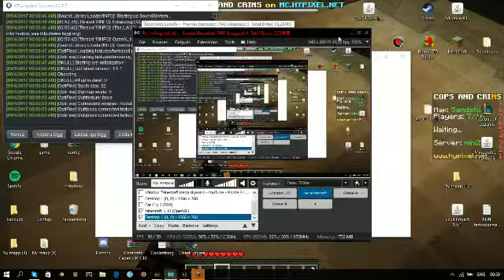minecraft wins or fails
i hop you like de video doing with mig friend =D